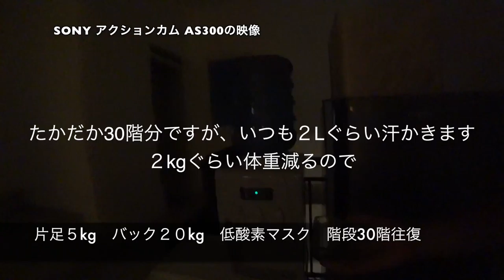さらに５人ほど面接。ジャカルタの秋葉原 Mangga Dua Mall にぞっこん ◆着用メガネ「テオ & アンバレンタイン」エベレストに行ってきます！688/1000 16/7/26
さらに５人ほど面接。ジャカルタの秋葉原 Mangga Dua Mall にぞっこん ◆着用メガネ「テオ & アンバレンタイン」

◾️今後の予定
2015年7月ロシアの7サミット エルブルース 5.642m（済み）
2015年末。7サミット アルゼンチンのアコンカグア 6.962ｍ（済み）
2016年9月ネパール（チベット自治区） チョ・オユー 8,201 m 。
2017年4月1日より6月15日アイランドピークを通って、エベレスト8.848m。